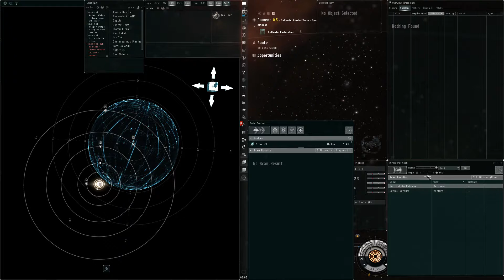EVE Online | Combat Probe Practice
Trying to figure out why the Ship only filter for the combat probe scanner is still showing POS modules even after they're above 25% scanned! So frustrating...

Game: EVE Online
Author: lexsan82